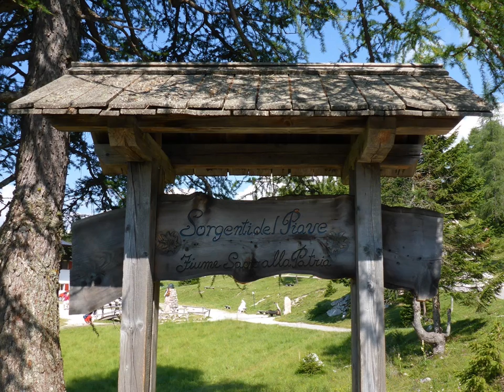Passo Avanza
Descrizione